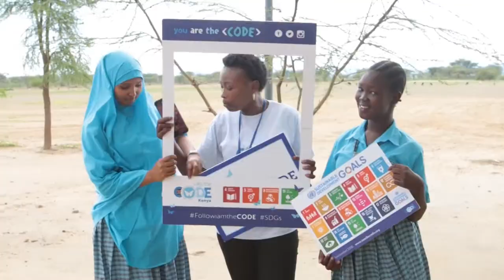Day of the Girl in Kakuma Refugee Camp.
International Day of the Girl in Kakuma Refugee Camp (Kenya)